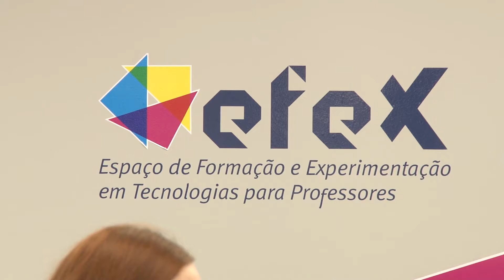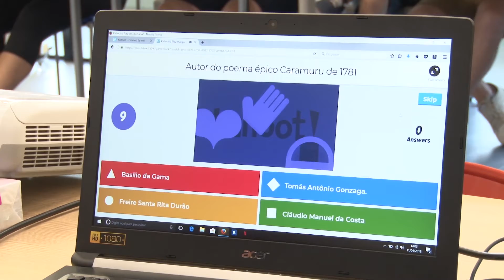13/04/2018 - Primeiro Curso EfeX